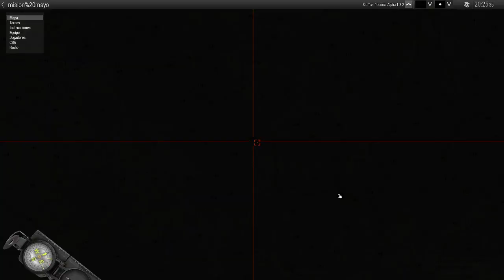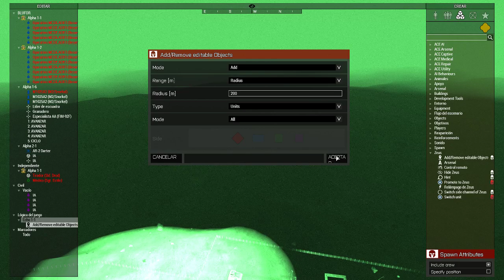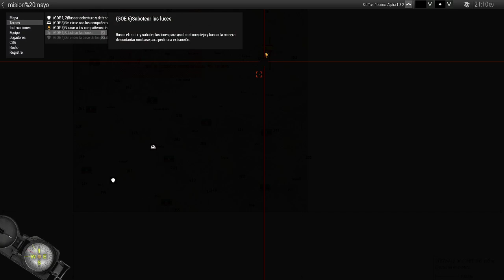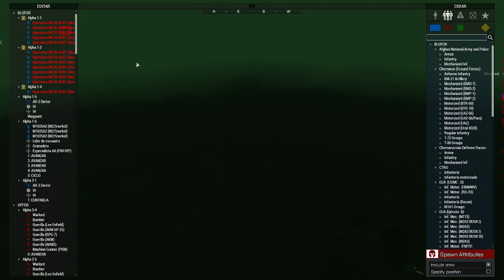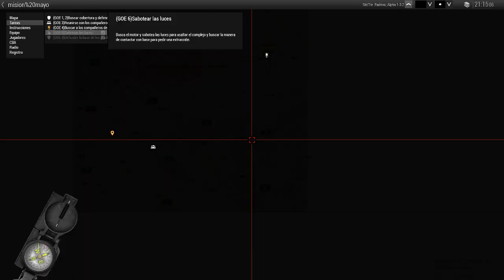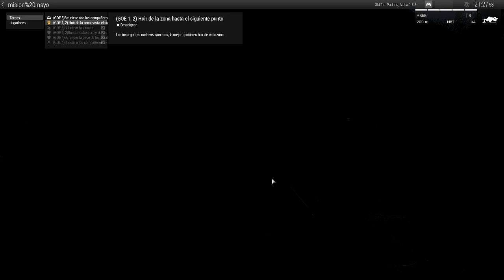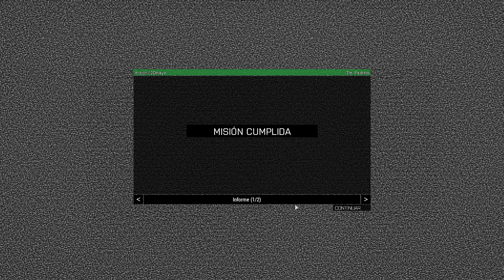Misión una agradable bienvenida | MCOE | Español